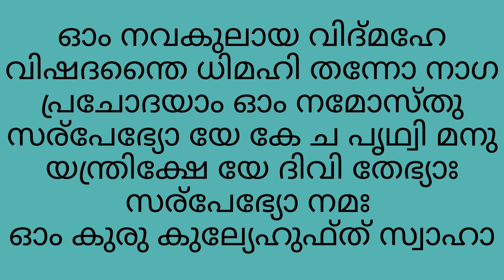നാഗപഞ്ചമി | 2024 | Nagapanchami sarpadosham | pariharam | സർപ്പദോഷം | പരിഹാരം | manthram | മന്ത്രം